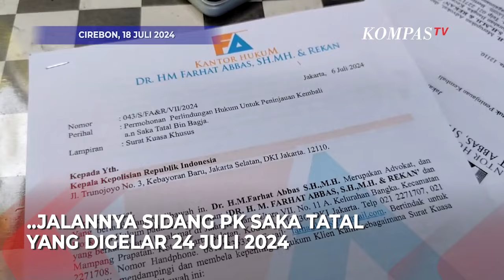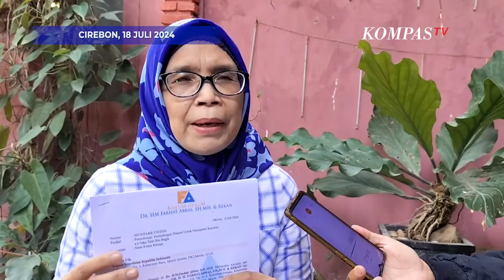Kuasa Hukum Saka Tatal Surati Kapolri, Kejagung Hingga MA Jelang Sidang PK 24 Juli 2024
CIREBON, KOMPAS.TV - Kuasa Hukum Saka Tatal mengirimkan surat permohonan perlindungan dan pengawasan kepada Kapolri, Komisi Yudisial, Kejaksaan Agung dan juga Mahkamah Agung.

Hal tersebut disampaikan oleh Kuasa Hukum Saka Tatal, Titin Prialianti saat ditemui pada Kamis (18/7/2024)

Kuasa Hukum menjelaskan surat permohonan ini terkait dengan sidang peninjauan kembali Saka Tatal yang akan dimulai pada Rabu, 24 juli 2024.

Titin menyampaikan permohonan kepada Kapolri dilakukan agar Saka Tatal mendapatkan perlindungan dan kepastian hukum selama sidang PK berlangsung.

Begitupun kepada Mahkamah Agung dan Komisi Yudisial yang diharapkan dapat mengawasi jalannya persidangan serta putusan majelis hakim usai sidang PK digelar.

Tak terkecuali permohonan pengawasan kepada Kejaksaan Agung yang dapat meninjau perilaku dan sikap jaksa penuntut umum yang akan menghadiri selama sidang PK berlangsung.

Permohonan ini dilakukan guna memberikan kepastian bahwa sidang PK Saka Tatal dilakukan secara transparan, bertanggung jawab, dan independent.